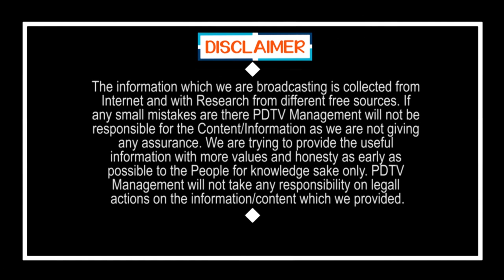ఎంపీ ప్రశ్నలకు తల పట్టుకున్న కాంగ్రెస్ అధ్యక్షుడు | MP Fire On Congress Leader | Vizag Steel Plant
ఎంపీ ప్రశ్నలకు తల పట్టుకున్న కాంగ్రెస్ అధ్యక్షుడు